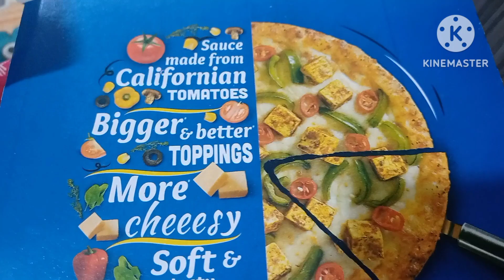পূজোর সময় সকাল থেকে রাত প্রত্যেক মুহূর্ত‌ই সুন্দর।